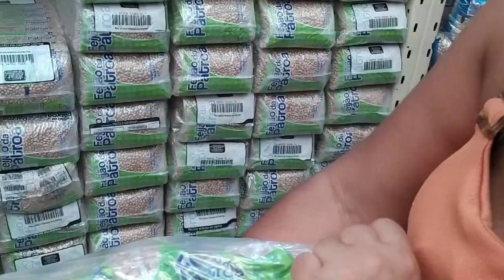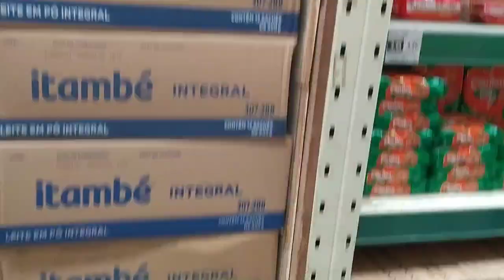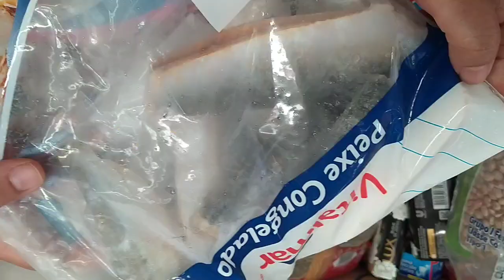um vlog no Ceasa e atacadão de Juazeiro Bahia e falando os valores😊😘